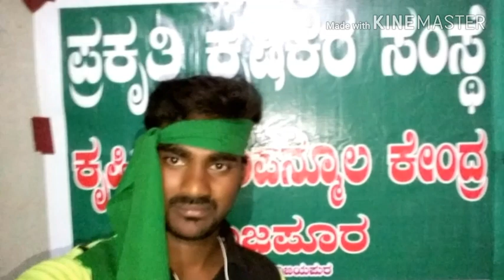Mb.patil song tajapur h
Siddu kumatagi tajapur h